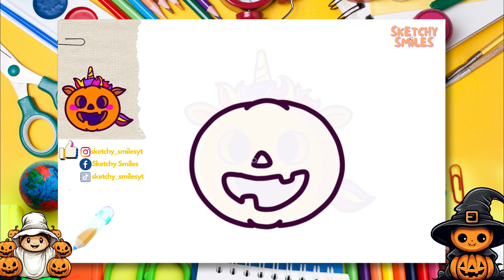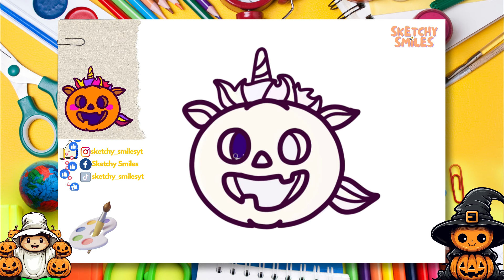Who wants a free coloring book? | How to Draw Unicorn Pumpkin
✨Step by Step tutorial on how to draw Unicorn Pumpkin Halloween 2023 Drawing Ideas. In this video, you will learn how to draw a Unicorn Pumpkin and everything you need to know to create this beautiful Halloween masterpiece.

If you're looking for ideas for a Halloween drawing this year, look no further! This step by step tutorial will show you how to draw a Unicorn Pumpkin in a simple and easy way. With this tutorial, you'll be able to create a beautiful Halloween drawing that you'll be proud to display!

0:00 Intro 🎞️
0:17 Let's Start Drawing✏️
4:26 Let's Color Our Sketch 🎨
10:24 Congratulations! 🥳🎉🎈

cute drawing,
drawing tutorial,
drawing easy,
drawing art,
drawing and coloring,
Drawings,
Basic Drawings,
Simple Drawings,
Drawings Lessons,
Line Drawings,
Cute Drawings.
Easy Drawings,
Simple Drawings,
simpatico disegno,
tutorial di disegno,
disegno facile,
Disegnare,
Disegni di base,
Come disegnare,
Disegni semplici,
Come colorare,
Come colorare,
Disegni carini.
Disegni facili,
Disegni semplici,
Cosa disegnare,
süße Zeichnung,
Zeichnungs-Tutorial,
einfach zeichnen,
Kunst zeichnen,
Zeichnen und Ausmalen,
Ziehen,
Zeichnungen,
Grundlegende Zeichnungen,
Einfache Zeichnungen,
Zeichenunterricht,
Strichzeichnungen,
Nette Zeichnungen.
Einfache Zeichnungen,
Einfache Zeichnungen,
lindo dibujo,
tutorial de dibujo,
dibujar facil,
dibujos simples,
que dibujar,
joli dessin,
tutoriel de dessin,
dessin facile,
Dessiner,
Dessins,
Dessins de base,
Comment dessiner,
Dessins simples,
Comment colorier,
Comment colorier,
Dessins mignons.
Dessins faciles,
Dessins simples,
Que dessiner,
رسم لطيف
رسم تعليمي
الرسم السهل ،
فن الرسم
رسم وتلوين،
رسم،
الرسومات،
رسومات أساسية ،
كيف ترسم،
كيفية رسم جيد ،
رسومات الخط
كيف تلون ،
كيف تلون ،
رسومات لطيفة.
رسومات سهلة
رسومات بسيطة
Adım adım çizim,
sevimli çizim,
çizim öğretici,
kolay resim,
çizim ve boyama,
Çizmek,
Çizimler,
Temel Çizimler,
Nasıl çizilir,
Basit Çizimler,
çizim dersleri,
Çizgi çizimleri,
Nasıl Renklendirilir,
Sevimli Çizimler
Kolay Çizimler,
Basit Çizimler,
Sanat Dersleri,
Art school,
okul öncesi,
toddler activities,
kid activity,
çocuklar için aktivite,
kindergarden,
anaokulu,
Ne Çizilir,
desenho fofo,
tutorial de desenho,
desenho fácil,
Desenhar,
Desenhos Básicos,
Como desenhar,
Desenhos Simples,
Como Colorir,
Como Colorir,
Desenhos fofos.
Desenhos fáceis,
Desenhos Simples,